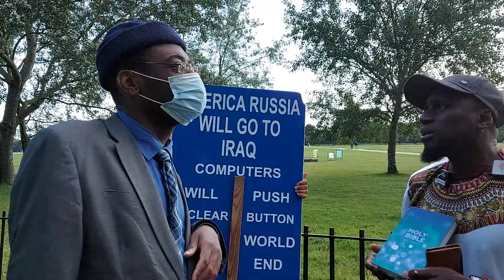P1 "New" Another Expert In Arabic! Lamine and Christian Speakers Corner